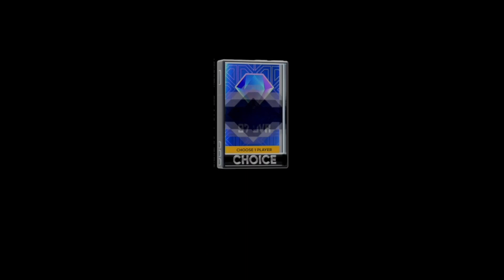Last pack opening of mlb the show 23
Hi I'm unknown games and welcome to one of my videos if your new here subscribe I post everyday expect for Sundays or Monday I play fighting games racing games sports action games mostly a offline players but I do tend to play online when I play games like mlb the show and call of duty

Playlist I recommend you check out if your new

Appreciate you reading the description would love to have you in my community so click that red button that saids subscribe and turn on the bell I try to post 4 times a day sometimes more depending on the mood and don't forget to check community tab for video schedule every Monday and Friday ❤️ y'all have a good day